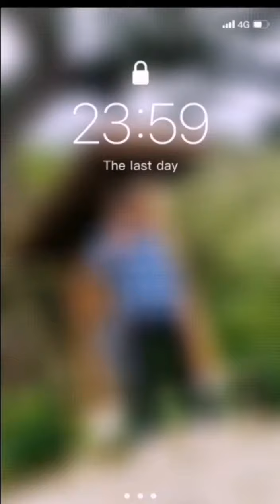Happy Birthday Hubby🌍❤️🎂.... එයාට සුබ පතාගෙන යමුද